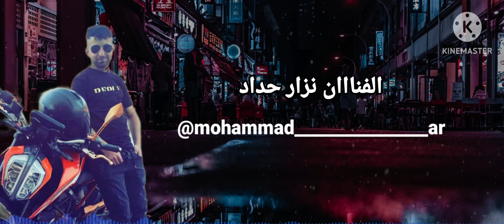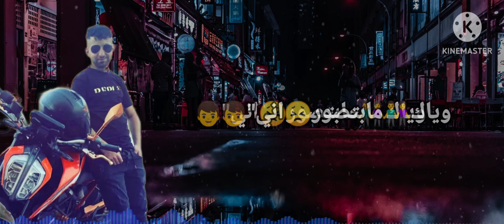مرت ايام , صدقيني من تبجين , بقيت اشتاق- نزار حداد Cover